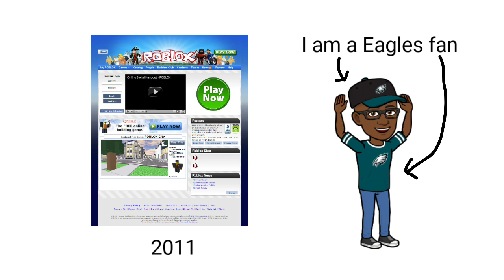Roblox Over The Years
This was trend done by many other people and I want to do this as well.

By the way, who else misses the old Roblox? (I do).

Roblox in the 2020s: 😧😨😰
Roblox in the 2010s: 😊🥳😜
Roblox in the 2000s: 🤩🤗🥳

I used my bitmoji instead of my OC that way it was easier.

My opinion on this show, like because it is so funny that I would cry.

Plus, my favorite characters are Callie Maggotbone, Mark Lilly, Randall, Doug (that koala), and Leonard Powers.

Made using Sony Sketch and YouCut Video Editor